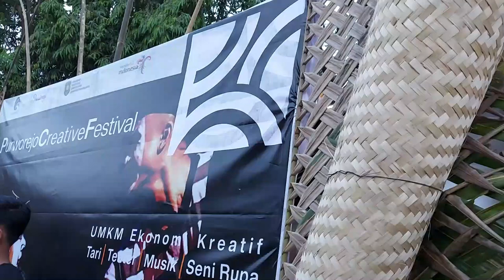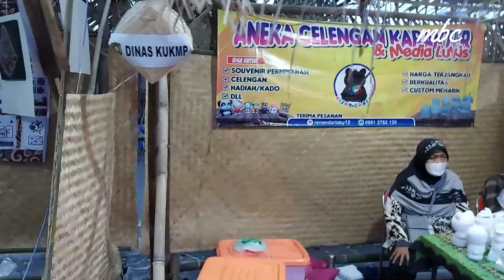PAMERAN PURWOREJO CREATIVE FESTIVAL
Menikmati kemeriahan acara Purworejo Creative Festival memang luar biasa pesonanya. Bagaimana keseruannya mari kita saksikan.